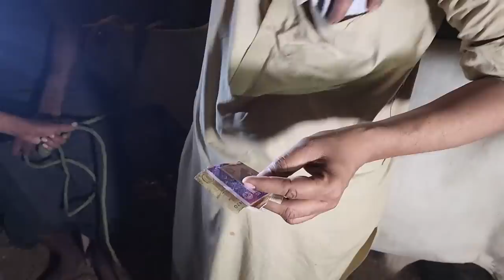Do Number BIOPARI Se LARAI Ke Bad SODA Ho Gya! Sohrab Goth Cow Mandi Bakra Eid Cattle Market Karachi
In this video we have shown funny dealing style of customer and seller in cattle market of Karachi.

Do Number BIOPARI Se Ke Bad SODA Bhi Ho Gaya! Sohrab Goth Cow Mandi Bakra Eid 2022 Cattle Market Karachi

Here is the brief information about the benefits of cattle farming:
The meat of the cows and bulls produces by-product:
Some edible beef cattle by-products are fairly well known such as variety meats. The nutritious value of liver, kidneys, brains, tripe, sweetbreads, and tongue has been acknowledged for quite a while. Other important edible by-products are less well known. Fats yield oleo stock and oleo oil for margarine and shortening. Oleo stearin is used in making chewing gum and certain candies. Gelatin produced from bones and skins is used in marshmallows, ice cream, canned meats, and gelatin desserts. Intestines may provide natural sausage casings.

Bones, horns, and hooves also supply important by-products. These include buttons, bone china, piano keys, glues, fertilizer, and gelatin for photographic film, paper, wallpaper, sandpaper, combs, toothbrushes, and violin string.

Medicinal By-Products are things used by your doctor.
More than 100 individual drugs performing such important and varied functions as helping to make childbirth safer, settling an upset stomach, preventing blood clots in the circulatory system, controlling anemia, relieving some symptoms of hay fever and asthma, and helping babies digest milk include beef by-products. Insulin is perhaps the best-known pharmaceutical derived from cattle. There are 5 million diabetic people in the United States, and 1.25 million of them require insulin daily. It takes the pancreases from 26 cattle to provide enough insulin to keep one diabetic person alive for a year.

Through genetic engineering techniques and research developments, many of the drugs produced from cattle are now being chemically produced in a laboratory, often less expensively than recovery from animal organs.

We record our videos casually by iPhone 7 plus in High Quality of 1920 x 1080 Full HD dimensions and sometimes with Canon EOS 1200D. We record our audio with Boya BYM1 microphone to produce high audio quality and then in post production I edit it in Adobe Premiere Pro CC 2019 with some color grading of cool cinematic LUTS, I also use some intros those were created in After Effects and sound effects work was done in Sony Vegas Pro 13. Once video was rendered, finally I convert it in Wondershare Video Converter Ultimate.